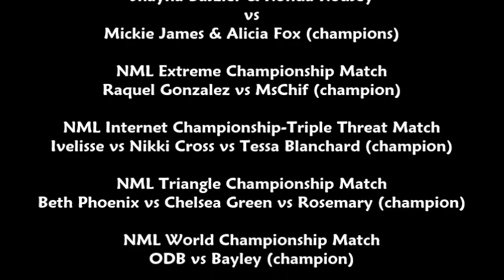Mayhem 238 - Thursday 18th May 2023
NML E-Wrestling show

Shayna Baszler vs Alicia Fox
Ivelisse vs Nikki Cross

Triangle Championship Decider Battle Royal

Six Way Slaughter to determine #1 Contender for NML Extreme Title

Riot #51 Entrant Battle Royal